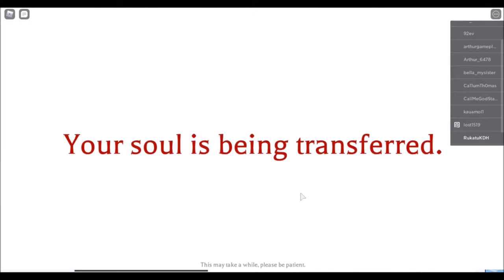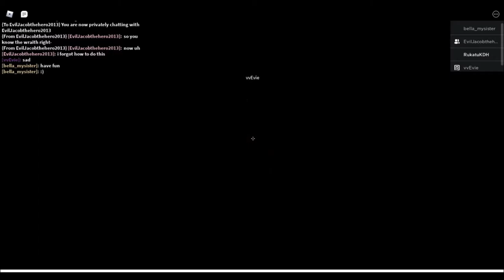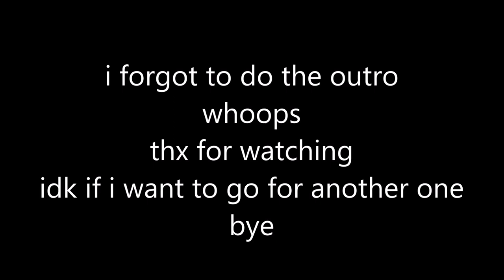don't turn back | realm of the 9 portals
spooky scary skeletons- oh wait wrong season